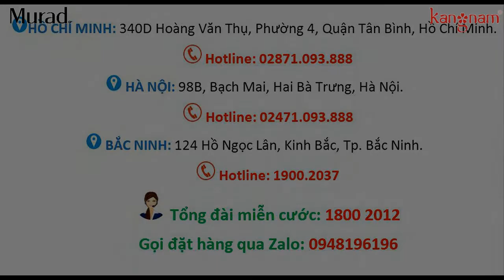Đẩy lùi mụn nhanh chóng với Bộ đôi sữa rửa mặt trị mụn Murad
Murad Clarifying Cleanser và Murad Time-Release Acne Cleanser là hai sản phẩm sữa rửa mặt trị mụn tốt nhất giúp đánh bay vi khuẩn tới 99.99%. Không những vậy, sữa rửa mặt Murad còn có khả năng chống lão hóa và tăng khả năng giữ ẩm cho da. Cùng xem ngay video này để hiểu hơn về bộ đôi sữa rửa mặt Murad nhé!